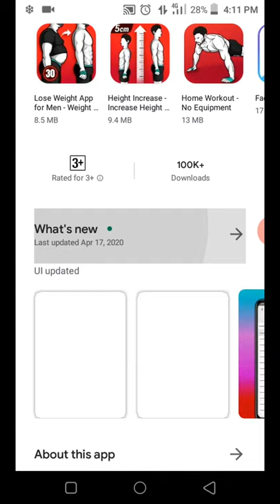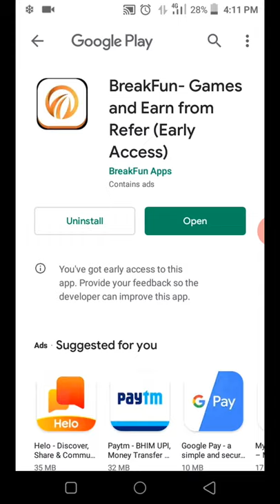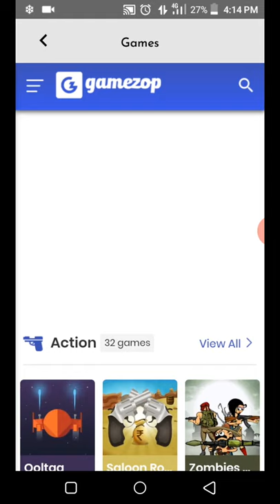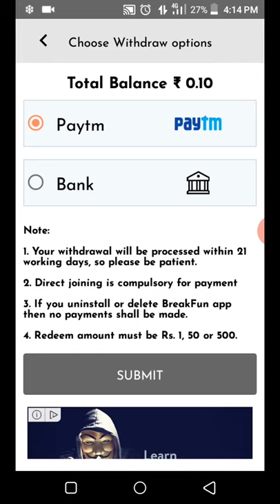വീട്ടിൽ ഇരുന്നു കൊണ്ട് ദിവസവും സമ്പാദിക്കാം||how to earn money from home||new app||THANVU'S TECH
REFEREL C0DE⬇️⬇️⬇️⬇️⬇️
158656

top 10 indian youtubers 2020
top 10 indian youtubers list
top 10 indian youtubers income
top 10 indian youtubers name
top 10 indian youtubers today
top 10 indian youtubers 2019
top 10 indian youtubers 2020 may
top 10 indian youtubers and their income
top 10 indian youtubers and their earnings
list of top 10 indian youtubers
top 10 indian youtubers in 2020
top 10 indian youtubers in india
top 10 indian individual youtubers
top 10 indian youtubers monthly income
top 10 indian singers on youtube
top 20 indian youtubers
top 10 indian pubg youtubers
top 10 indian youtube roasters
top 10 indian richest youtubers
top 10 indian youtubers salary
top 10 indian youtubers socialblade
top 10 south indian youtubers
top 10 indian tech youtubers
top 10 indian youtubers vines
top 10 indian youtubers latest
top 10 indian youtuber
top 10 indian youtubers 2020 june
top 10 indian youtubers 2020 list
top 10 indian youtubers 2020 wikipedia